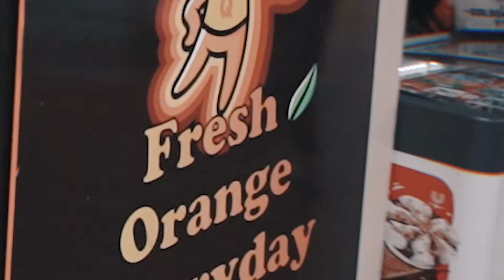PAST12 Singapore (RECAP)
My first time performance in Singapore was a FULL HOUSE show & I can’t wait to be back again! The coolest thing I discovered in Singapore was self-made orange juice Vending Machine.

Video by THUTA

Follow PAST12